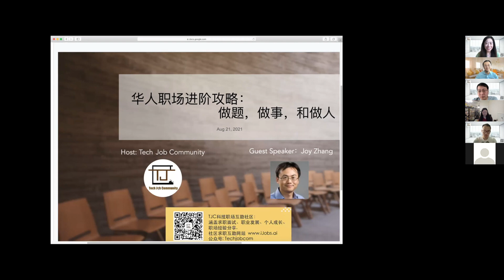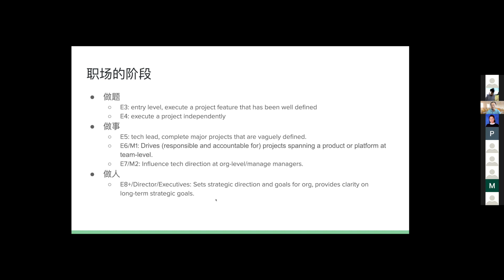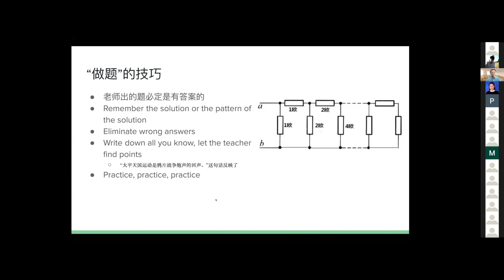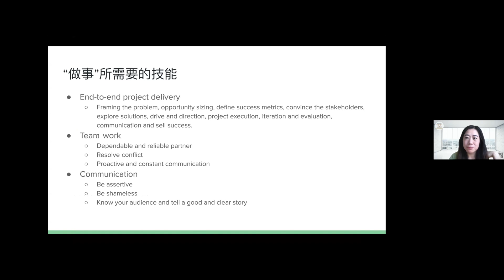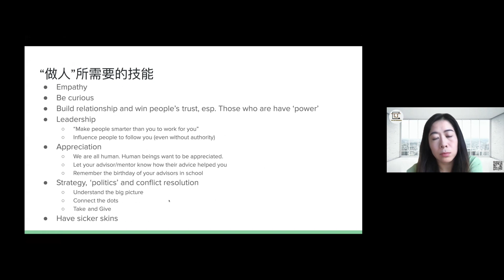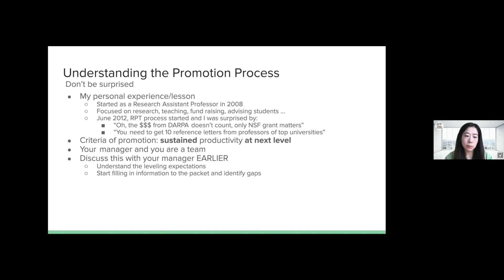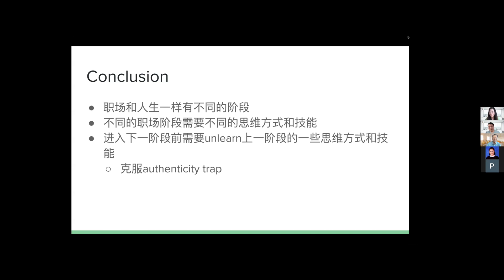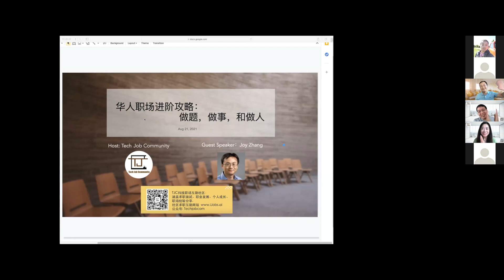【TJC职场互助社区大咖分享会】 第三期 对话 Airbnb Director Joy Zhang：做题，做事和做人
本期分享嘉宾Joy Zhang，拥有学术届和工业界的精彩履历，经历了CMU教授，初创企业及硅谷大企业IC,一线经理成长为工程总监。他以自己的经历解读职业发展的三个阶段以及在各个不同阶段需要获取的技能和需要去除的“技能”最终突破竹子天花板。

If you would like to know more about Tech Job Community and hear more valuable sharing from masters and professionals across industries, please subscribe our Youtube channel and follow our Wechat official account (techjobcom). Also feel free to publish and find more tech related job opportunities on our